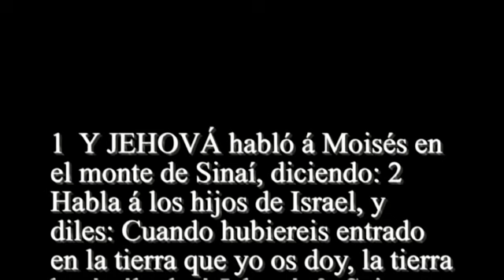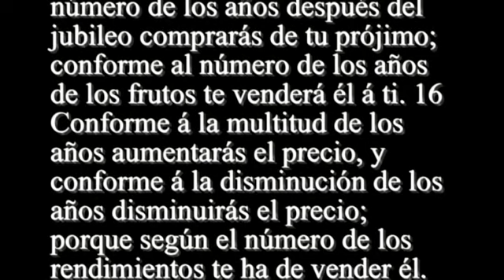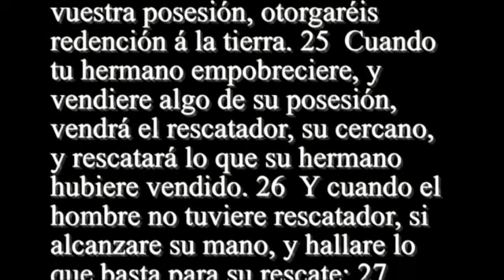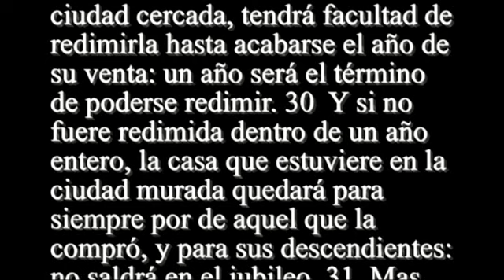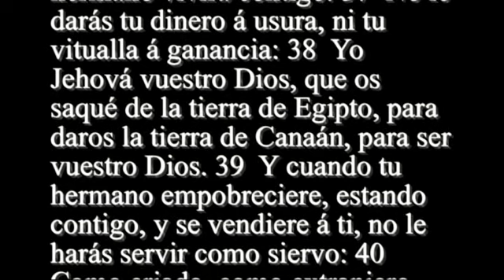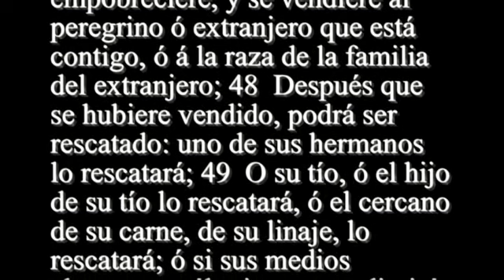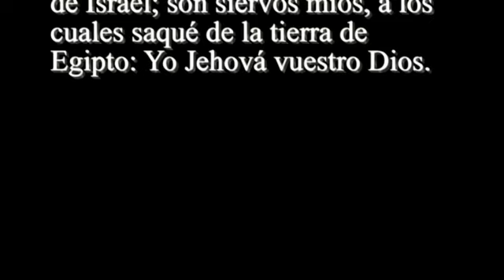Levítico 25 - Santa Biblia